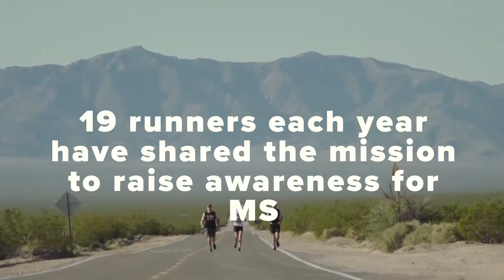16th Female To Ever Run Across America Discouraged!! |MS Run The US 2021 Relay Countdown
The MS Run the US Relay is a safe and socially distanced 3,260 mile ultra relay run across America for multiple sclerosis awareness and fundraising. On average, our runners complete six marathons in six days before passing the baton to their teammate to do the same, end to end, across the country from Santa Monica to New York.

MS Run the US is dedicated to raising awareness and funds for those living with multiple sclerosis (MS) — to provide hope, to aid those living with disability from the disease and to support research to stop it.

Find the org on IG at @msruntheus + FB at MS Run the US